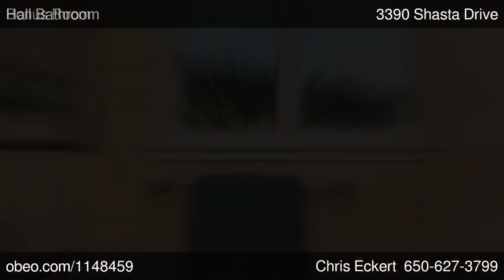OFFER DATE -Aug 18th by 9AM!- 3390 Shasta Drive, San Mateo - OWN IT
Make it Yours!   OFFER DATE August 18th, Friday by 9AM!
OWN IT before someone else does.  Vacant. Call your Agent and GO SEE IT TODAY!